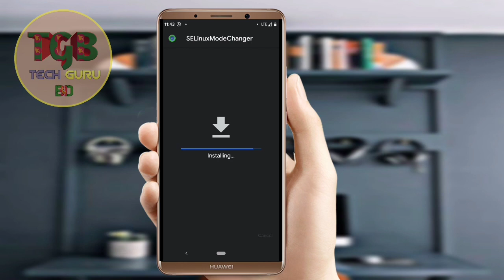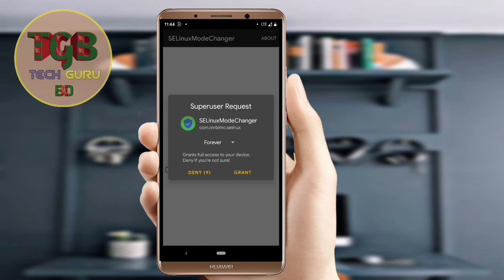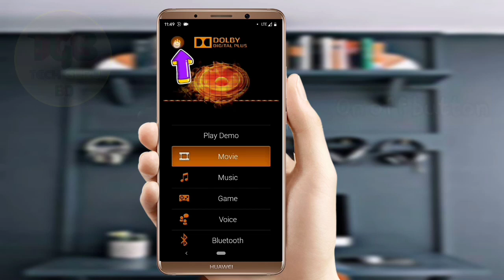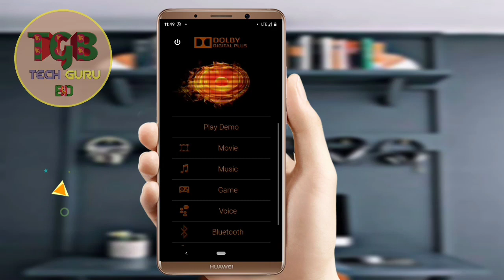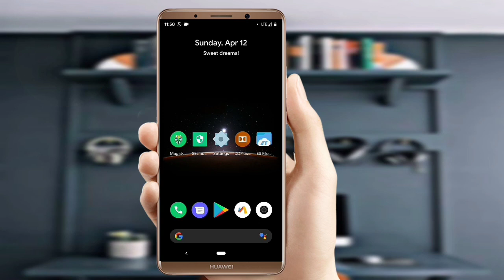How to install Dolby atomos for android 9-10 without twrp|Tech guru BD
Dolby atmos হচ্ছে একটি জনপ্রিয় সাউন্ড সিস্টেম যেটি সাধারণত ফ্ল্যাগশিপ ফোন গুলোতে দেওয়া থাকে এর মাধ্যমে ফোনের সাউন্ড কোয়ালিটি অনেক সুন্দর ও অনেক আকর্ষণীয় করে তোলে। এখন আপনি চাইলে আপনার ফোনে ইন্সটল করতে পারেন এরপরে বুঝবেন যে আপনার ফোনের সাউন্ড কোয়ালিটি কতটা পরিবর্তন হয়েছে যা আপনাকে অবাক করে দিবে।আপনার ফোনে ইন্সটল দিতে চাইলে ভিডিওটি সম্পূর্ণ দেখুন ভিডিওতে সম্পূর্ণ প্রসেস দেখানো হয়েছে ভালো লাগলে অবশ্যই লাইক করে দেবেন এবং চ্যানেল এ নতুন হলে অবশ্যই চ্যানেলটি সাবস্ক্রাইব করে পাশের বেল আইকনটি ক্লিক করে দিবেন।